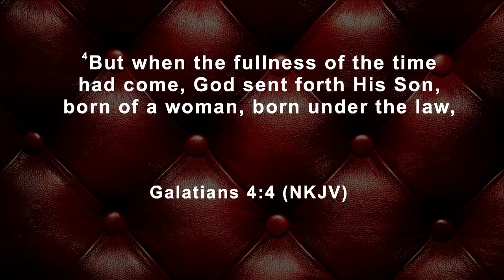APOSTLE DR.JOSEPH SERWADDA_EGGULU LYEGUDDEWO JETULI=SUN.13TH-11-2022 (4 Min)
Come And Fellowship With Us At Victory Christian Centre- Ndeeba, On Old Masaka Road After Kibuyeor On Ring Road Near Kabaka’s Palace,Your LifeWill Not Remain The Same. Our Sunday Program: -
Interpreted Family Service Starts at 7:00am to 9:00am
English Morning Service Starts at 9:00am to 11:00am
Luganda Family Service Starts at 11:00am to 2:00pm
Ignite (Evening) Service Starts at 2:00pm to 4:00pm
Daily Lunch Hour Services, Monday – Friday at 12:00pm to 2:30pm

Please Subscribe to Our Channel, be Part of us, Become our Friend and Ambassador; You can also Follow us on Facebook and Like Our Page “GRIP MEDIA Uganda” Twitter Instagram LinkedIn and also Visit Our Website on Our Blog, for FREE "General Information and Teachings for Lifestyle Change" Invite all your Friends to Subscribe and Share with us by Sending your Comments, Views and Like Our Posts. You can also Share with us your Prayer Requests and Testimonies; Let us Pray together, to God be the Glory, Stay Safe and be Blessed!!!